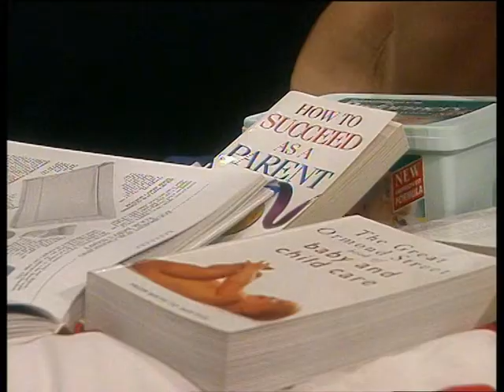game on series 3 episode 2 Martin's baby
episode title-martin's baby